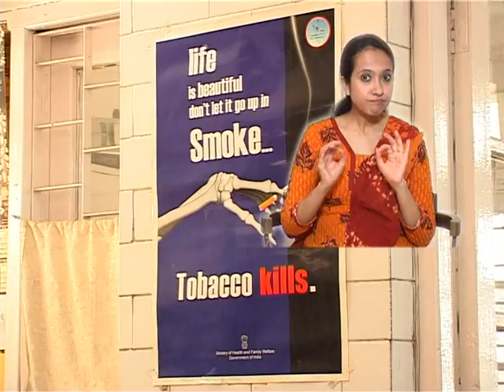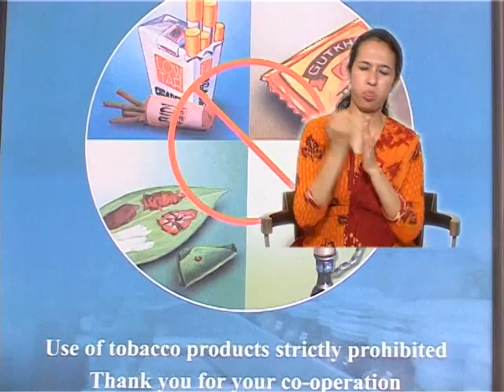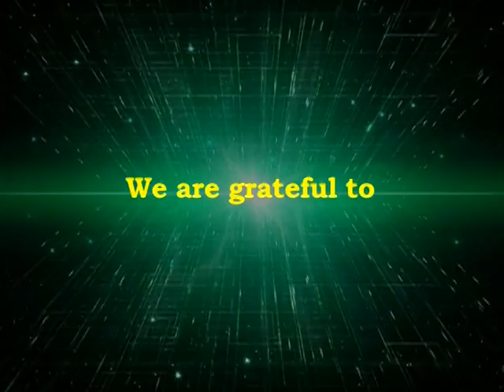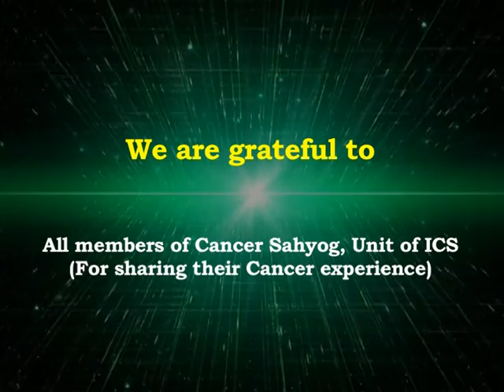Cancer Awareness Film for the Deaf, using Indian Sign Language Part 2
Cancer Awareness Film for the Deaf, using Indian Sign Language